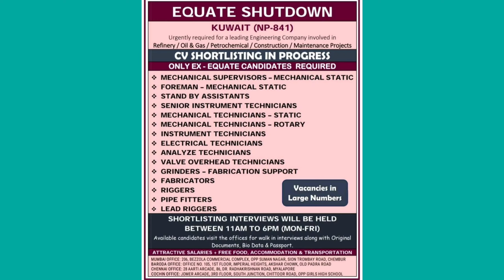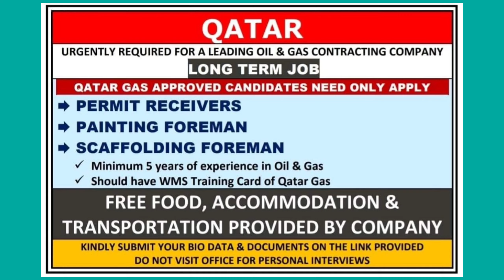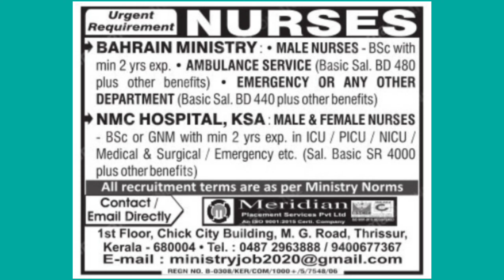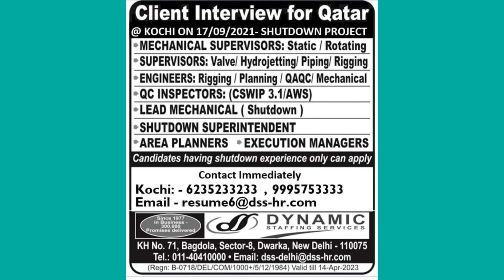Gulf job vacancy for Dubai, Qatar, Oman, Bahrain, Kuwait, Saudi Arab, Abu Dhabi, muscut,daily news.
Nri connect
Nri Times
Abroad jobs
Qutar jobs
ascent jobs
epaper jobs
epapertimes
job epaper
ascent epaper
timesofindia accent
job ascent
ascent paper
epaper times
times of india wednesday ascent
e timesofindia
epaper. timesofindia
epaper ascent
times asscent
times acent
toi job
times jobs india epaper